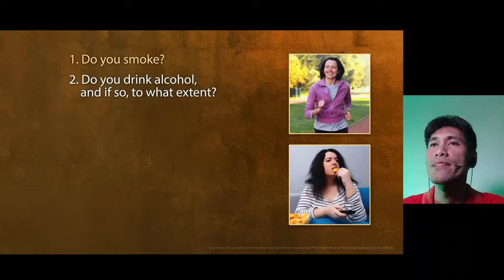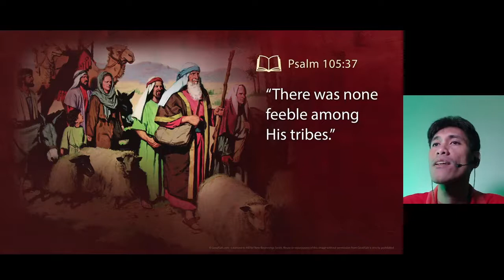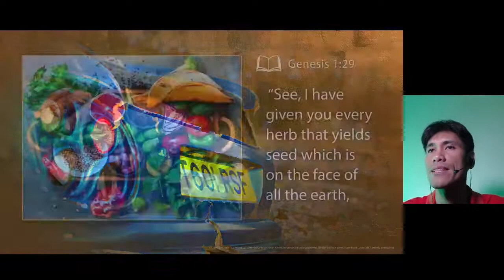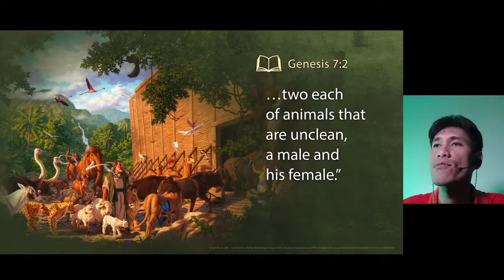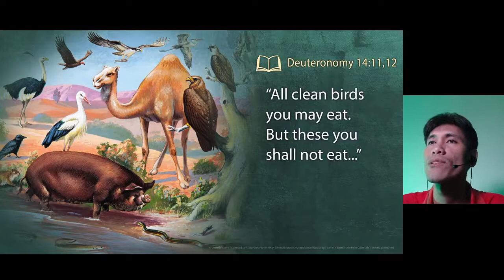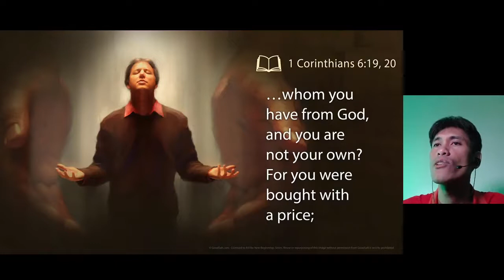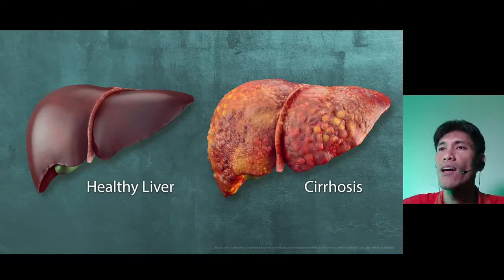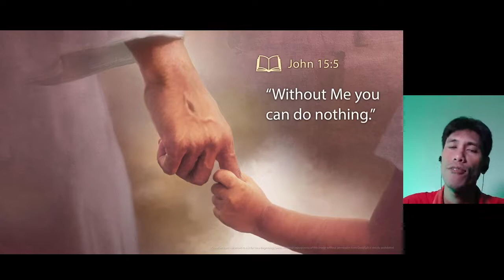New Beginnings 2020 #11 Turn Back the Clock - The Road to Good Health